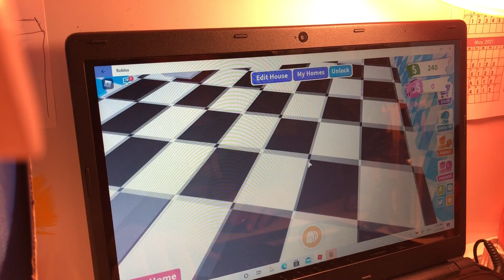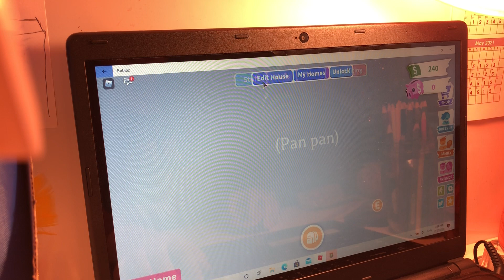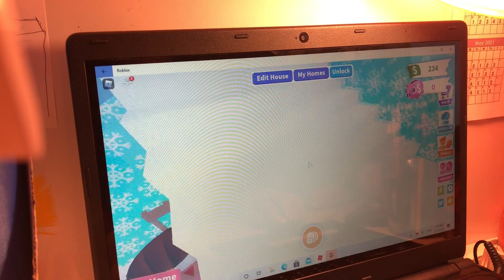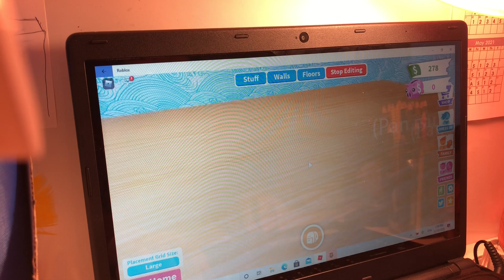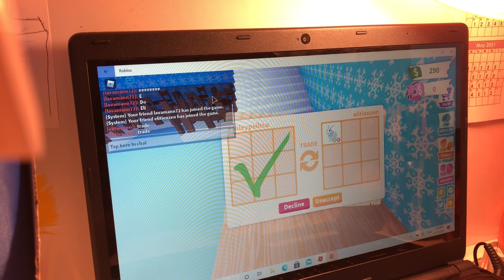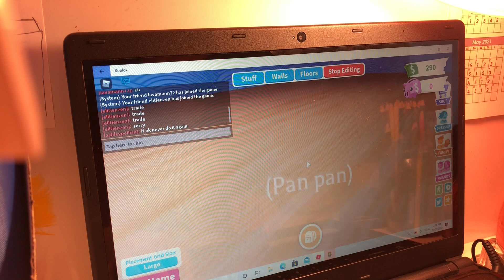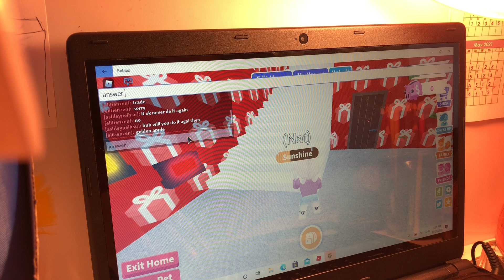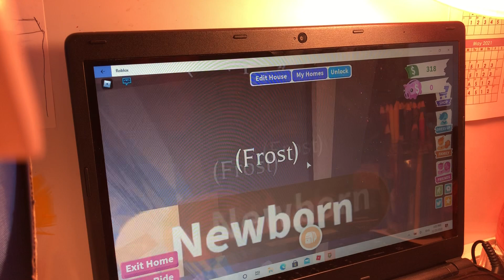Scavenger Hunt Part 2